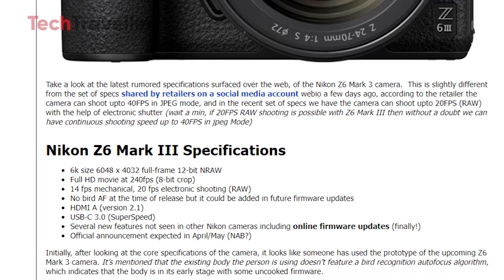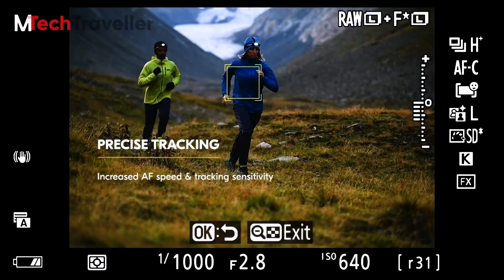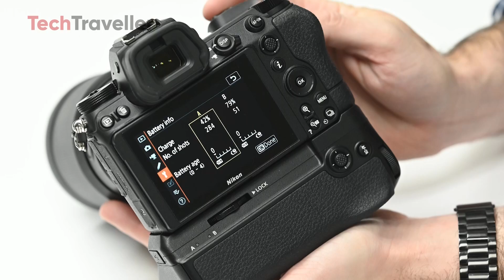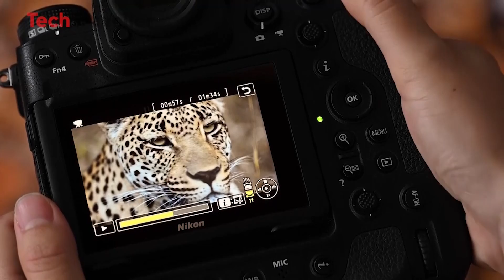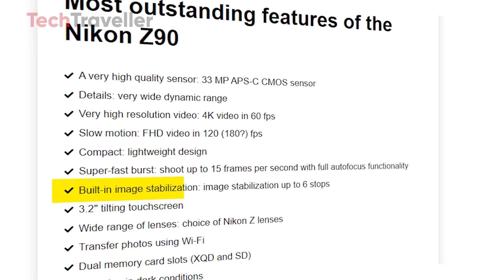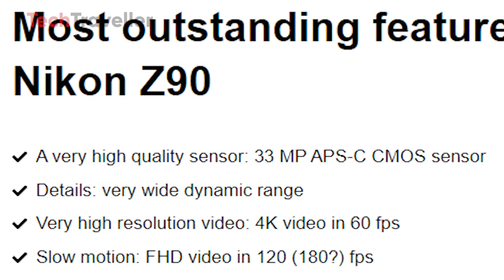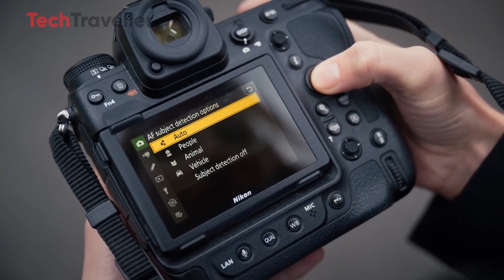Nikon Z6 Mark III - Leaked Photo & Specs!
A leaked image surfaced allegedly revealing the Nikon Z6 III (Prototype) camera.This strengthens the possibility that this is indeed the Nikon Z6 III , The Nikon Z6 III will boasts 24.5 MP full-frame CMOS sensor and the Z6 III maintains a compact and lightweight design, making The Nikon Z6 III a highly portable and suitable for on-the-go shooting.